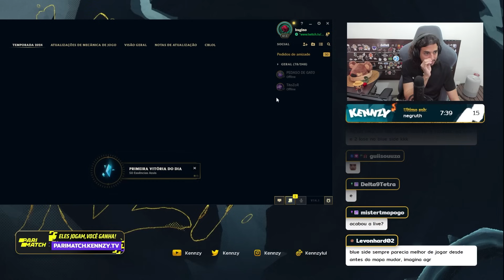A MELHOR BUILD PARA SE JOGAR COM MELHOR JUNGLE DO META XIN ZHAO